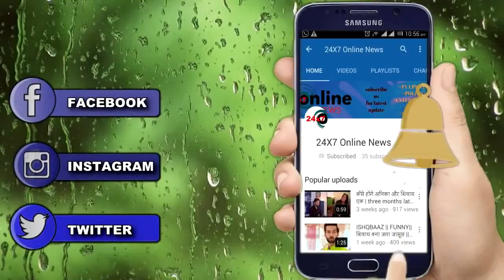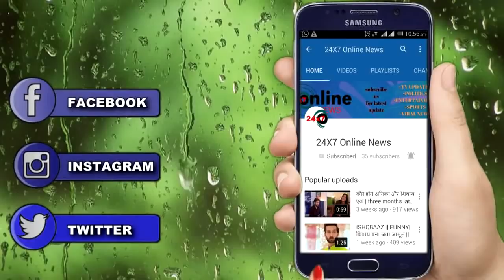YRKKH || 2 MAY || UPCOMING TWIST || “ये काली साड़ी वाली औरत" KAIRA के जीवन में लाएगी खुशियां